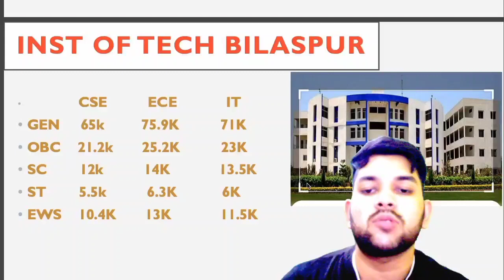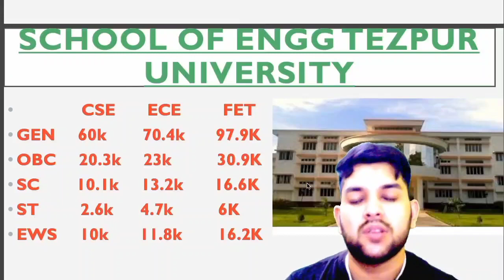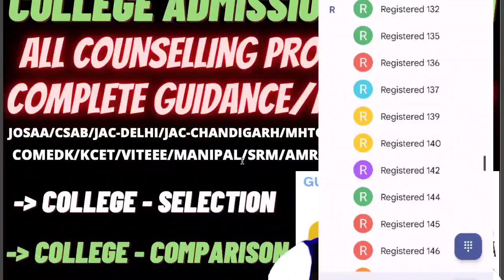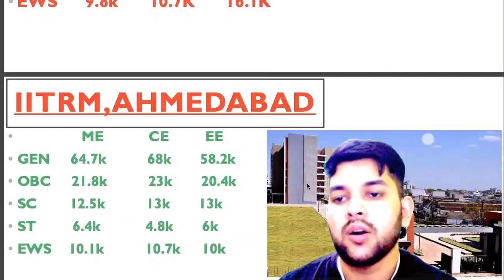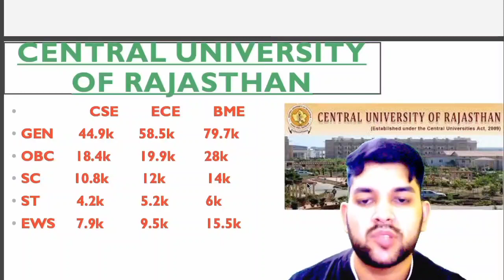Average 10 GFTI College at low jee rank 🎉 | All category wise safe rank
(pwd student physical verification 2022)

(josaa 2022 choice filling latest updates)

(All nit/iit/iiit/gfti cutoff rank for pwd )

(josaa counselling 2022 | what is mockallotment)